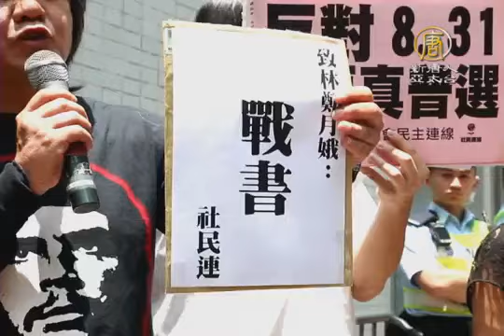泛民首次就政改方案與港府對質【中國真相最新新聞】